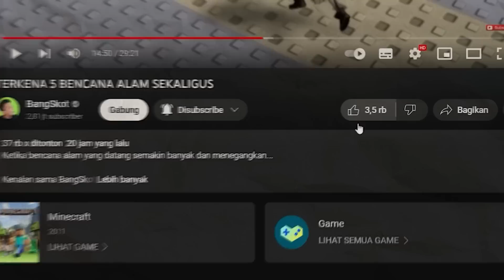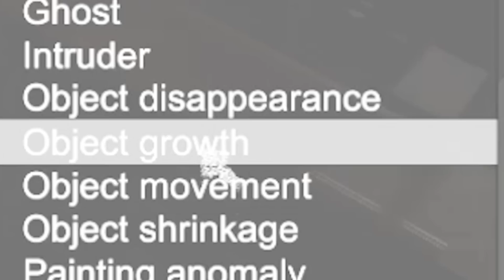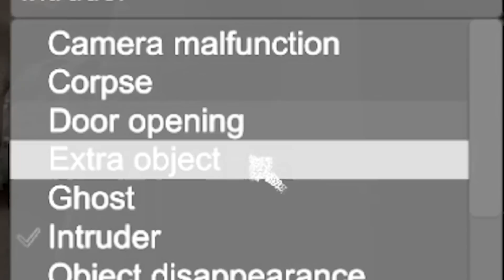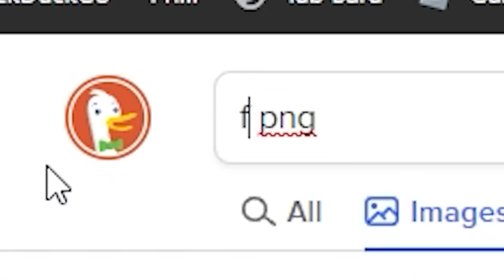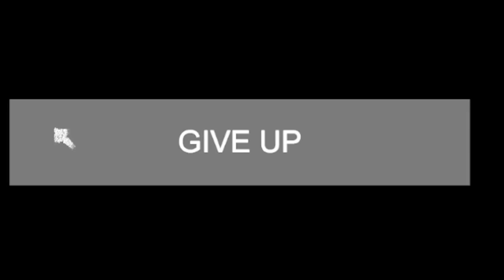Memanggil Setan Tuan Binatang Buas | Observation Duty 2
Jaga malam kembali sambil mencari arwah penasaran tuan binatang buas.